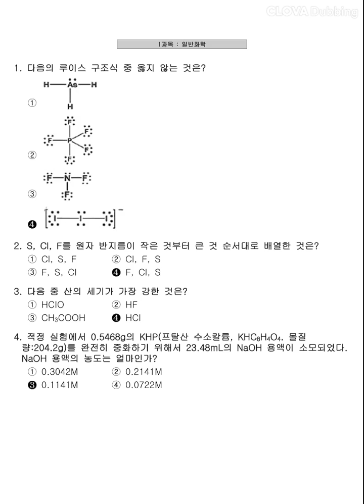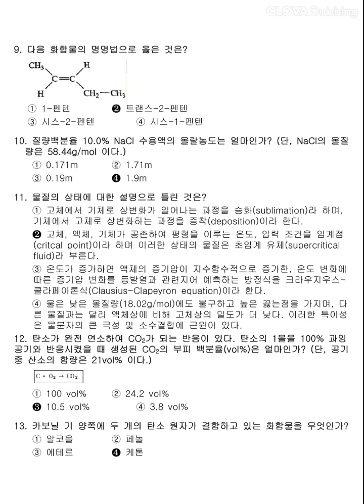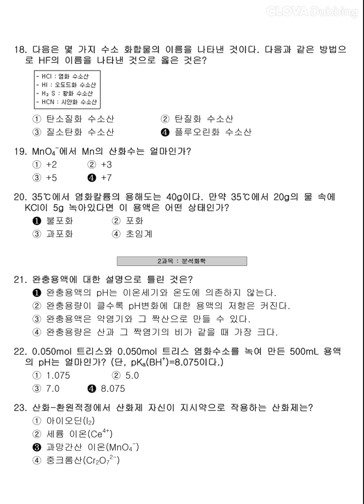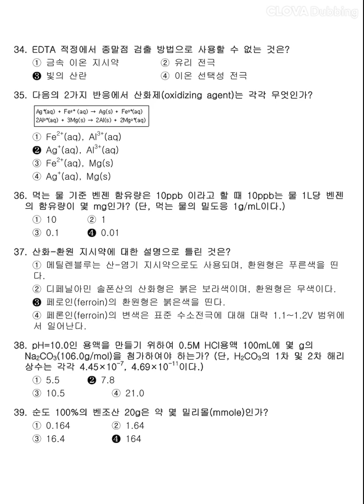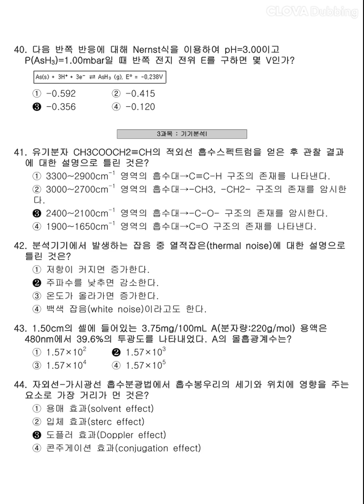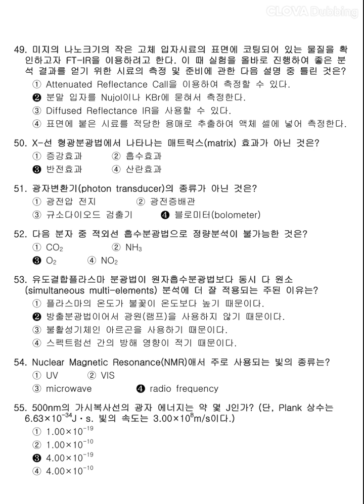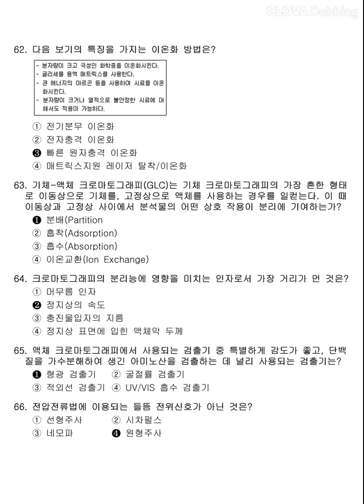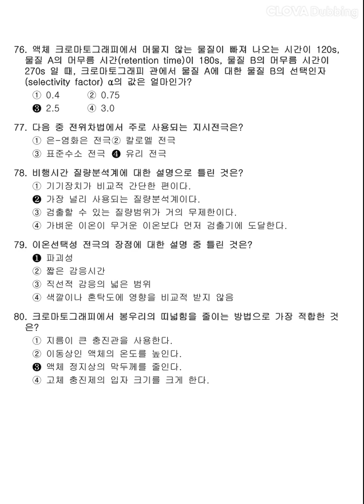12시간 3회독! 100%합격!! [화학분석기사] 2016년 4회 필기 기출문제 과년도 공부방법 동영상강의 무료인강 해설 난이도 총정리 합격꿀팁 요점정리 필기요약 자격증